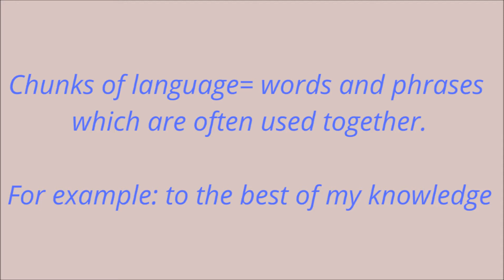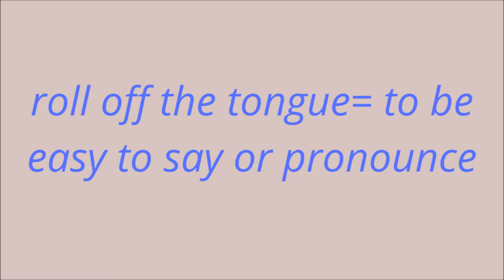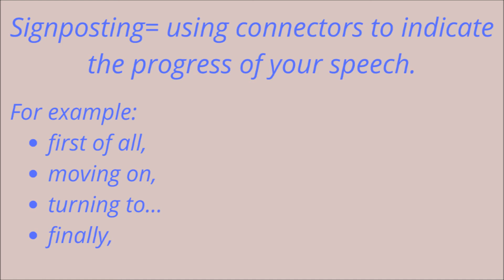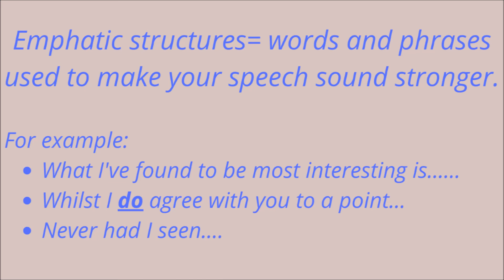HOW TO SPEAK MORE CONFIDENTLY IN ENGLISH | PRESENTATIONS AND SPEECHES | TALKING IN PUBLIC IN ENGLISH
Do you lack confidence when speaking in English in public?  Whether you need to give presentations or speeches, or maybe you want to speak more confidently in an English speaking exam, listen to this podcast episode to learn how to talk more confidently in public in English.

Speaking in public can be nerve-wracking in your first language, never mind in a foreign language. This podcast is aimed at giving you some tips that I have learnt, which I hope will allow you to speak more confidently in front of people, especially public speaking in English.

I'm a British English speaker and in this podcast, I speak at a natural speed for me.  I have been told that my speech is quite fast so for those of you who want to practise listening to faster speech, this should be useful for you.  If it's a little too fast for you, use the settings to slow me down!!

People sometimes ask me for book recommendations.  This is a popular book that I, and some of my students, have used to prepare for presentations in English: